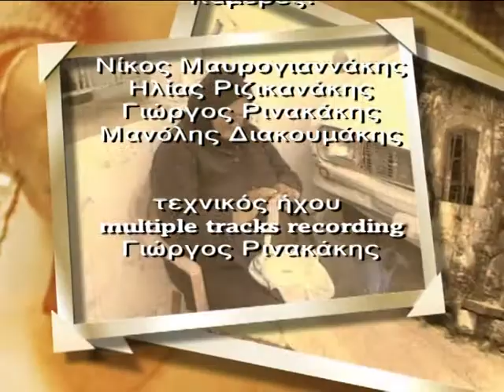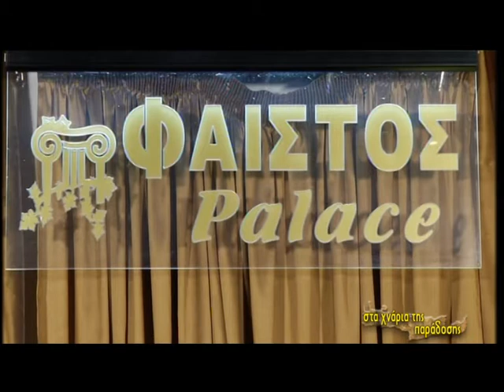Ο Νεκτάριος Χαραλαμπάκης (ΜΠΑΛΑΣΚΑΣ) στην εκπομπή του Γιώργου Κοκαράκη ΜΕΡΟΣ Β'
Ο Νεκτάριος Χαραλαμπάκης (ΜΠΑΛΑΣΚΑΣ)  με το συγκρότημά του στην τηλεοπτική εκπομπή ''στα χνάρια της παράδοσης'' του Γιώργου Κοκαράκη ΜΕΡΟΣ B'
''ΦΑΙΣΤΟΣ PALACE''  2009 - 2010